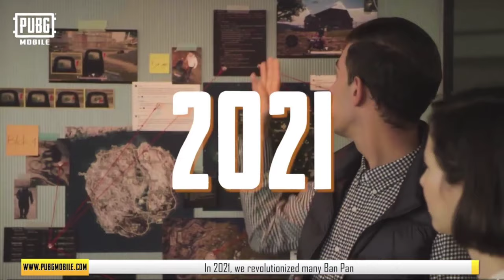2.0 Update All Features // Old Erangel ? Pickup Bag, Livik 2.0 // Pubg & Bgmi 2.0 Update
Hello Guys

2.0 update pubg